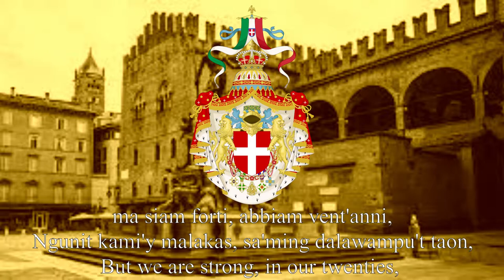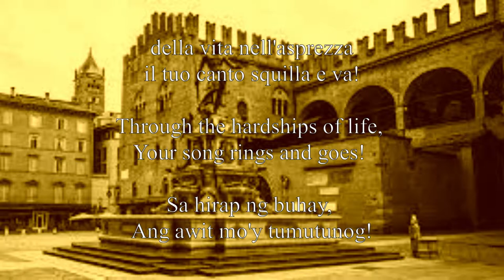Il commiato (The Farewell) Inno dei laureandi (Hymn of the Undergraduates) - Italian University Song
Il commiato (The farewell), known by its refrain as Giovinezza (Youth) is a song that is part of the repertoire of the goliardic hymn of the Italian university, in vogue at the beginning of the twentieth century, an extemporaneous work by Nino Oxilia, who composed the verses on a convivial occasion in the 1909. Oxilia's text was set to music by Giuseppe Blanc.

Originally widespread among the students of the University of Turin, the goliardic song celebrated the end of their studies and the imminent assumption of adult responsibilities, with the consequent loss of the sweetness of youth.

Born as a nostalgic student song focused on the theme of the melancholy epilogue of the carefree university life, it suffered an unexpected fate over time, adopted, as it was, in various contexts that overwhelmed its original goliardic imprint: first adapted in a military key, then in political and social key, it ended up becoming Giovinezza, the triumphal anthem of the NFP.

The song is written by the poet, graduating in law in Turin, Nino Oxilia, at the age of twenty, and set to music by Maestro Giuseppe Blanc, The hymn to goliardia, spirit of the serene, solid, constructive, tireless and warrior youth he dedicates unverso to irredentism. This is how the song becomes one of the symbols of the war against Austria-Hungary.

Nino Oxilia died on Monte Tomba on November 18, 1917 during the arrest battle, killed by a grenade.

Giuseppe Blanc, having become an Alpine, carries the hymn into the trenches, in the Alps and in the face of the enemy, during the resistance on the Piave. At the song of "Giovinezza" on the Piave, the great Austrian offensive was broken and the war on Grappa, in the Piana di Sernaglia and Vittorio Veneto won.

Sung by Claudia Andreazza
in its original version of May 1909.

Son finiti i tempi/giorni lieti
degli studi e degli amori;
o compagni in alto i cuori,
il passato salutiam.

È la vita una battaglia
è il cammino irto d'inganni;
ma siam forti, abbiam vent'anni,
l'avvenire non temiam.

Giovinezza, giovinezza
primavera di bellezza,
della vita nell'asprezza
il tuo canto squilla e va.

Stretti stretti sotto braccio
d'una piccola sdegnosa,
trecce bionde, labbra rosa,
occhi azzurri come il mar.

Ricordare in primavera
i crepuscoli vermigli
tra le verdi ombre dei tigli
i fantastici vagar.

Giovinezza, giovinezza
primavera di bellezza,
della vita nell'asprezza

Salve, nostra adolescenza;
te commossi salutiamo,
per la vita ce ne andiamo,
il tuo riso cesserà.

Ma se un dì udremo un grido
dei fratelli non redenti
alla morte sorridenti
il nemico ci vedrà.

Giovinezza, giovinezza
primavera di bellezza,
della vita nell'asprezza

I do not represent any of the ideologies, countries, or religions shown on this viseo. No matter if we agree or disagree, it is still important to document the songs of every ideology, country, and religion.